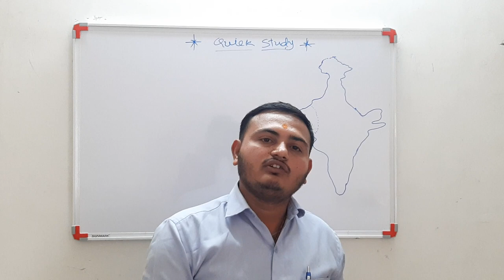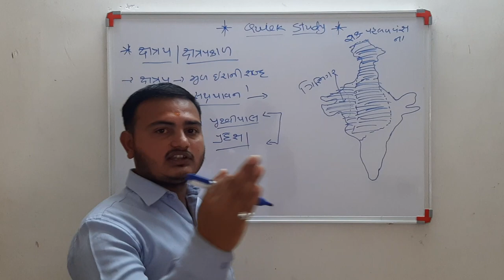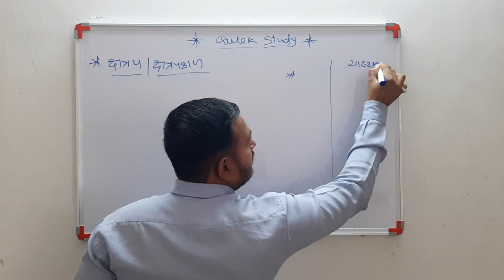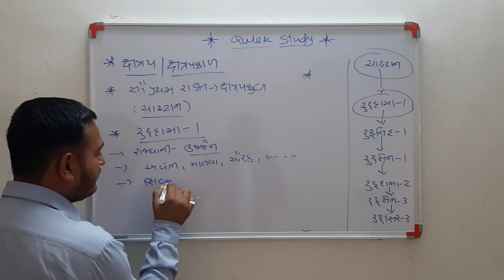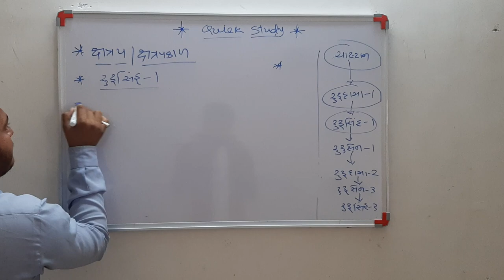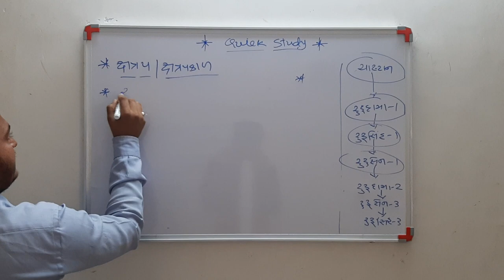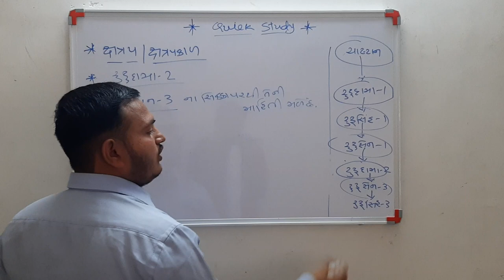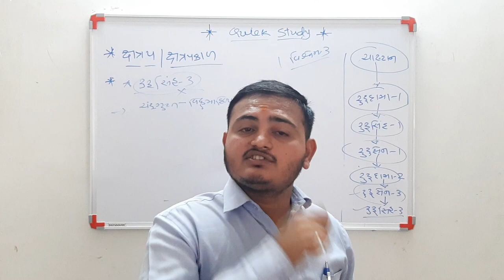ક્ષત્રપ કાળ Gujarat history ગુજરાતનો ઇતિહાસ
PI,
PSI,
DYSO,
TALATI,
CONSTABLE
HORTICULTURE OFFICER
AGRICULTURE OFFICER
history of Gujarat in detail
quick study ,quick study gujrati
Quick study, matchsticks for competitive exam, constitution for competitive exam, Indian polity, Indian constitution, mathas tricks , short tricks